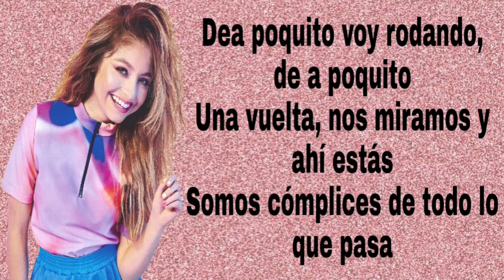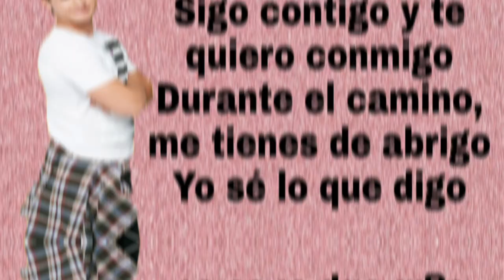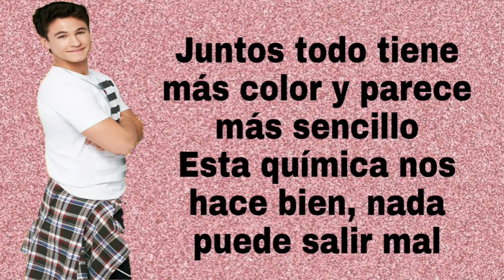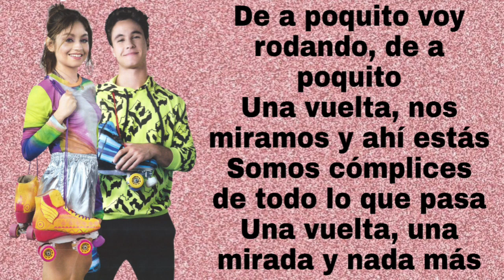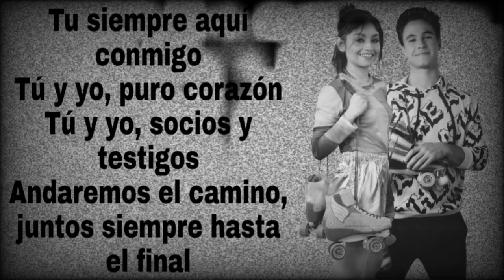Soy Luna 3 - Andaremos - Letra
Les digo lo mismo que al otro video, solamente aquí en este canal Esta el Karaoke, no está la canción por eso o hice. 🥰